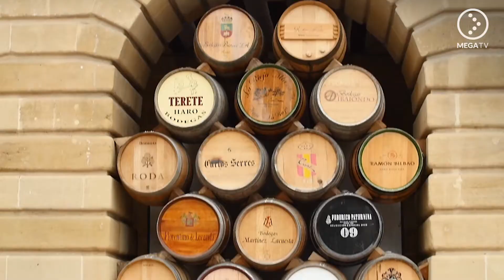Viaje a España. Breve recorrido por los lugares más hermosos del país.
España es uno de los países en el mundo con mas historia, arte, gastronomía, arquitectura y belleza. Te invitamos a hacer un recorrido en vivo por Madrid, el próximo 7 de Septiembre en Facebook LIVE.